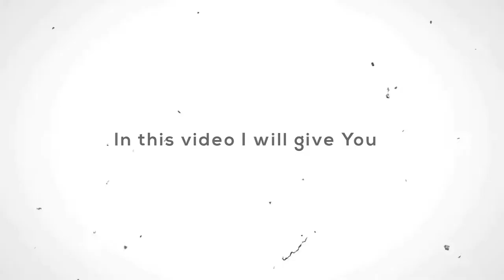💠Blue Fire Text Animation Pack For FREE | FREE Download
Hi everyone,
In this video we are going to give ( A-Z ) Blue fire Text Animatikn Pack.